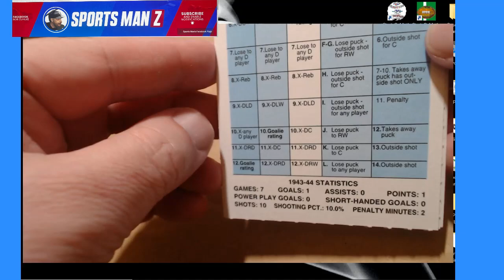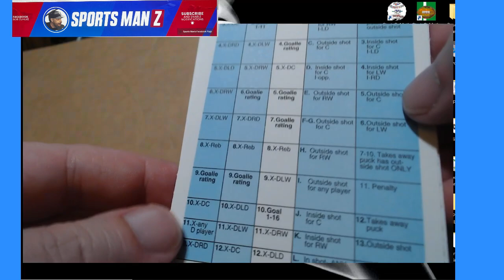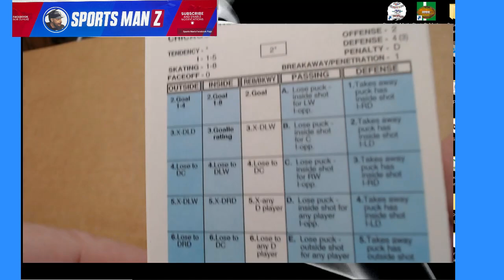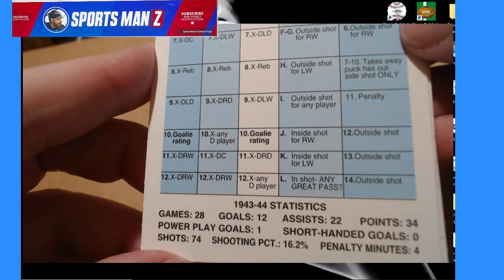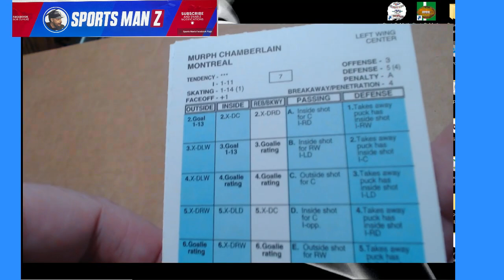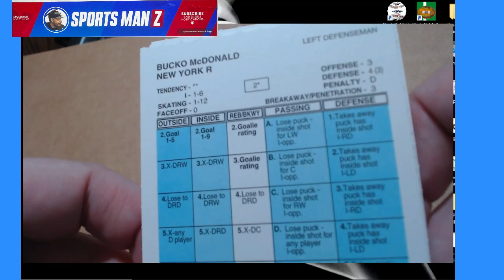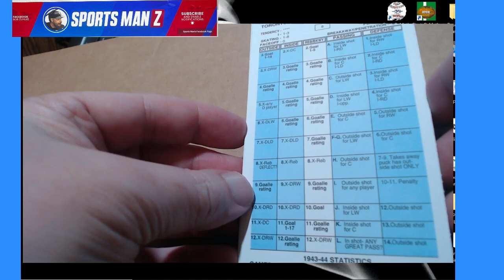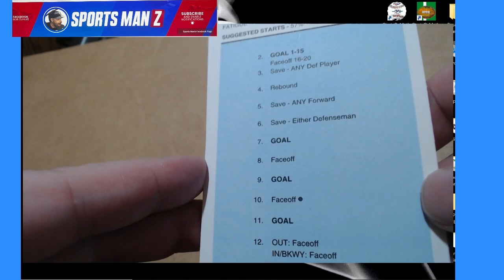My look at the COMPLETE 1943-1944 Strat-O-Matic Hockey Cards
I look at ALL player cards in the 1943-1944 Strat-O-Matic Hockey set.